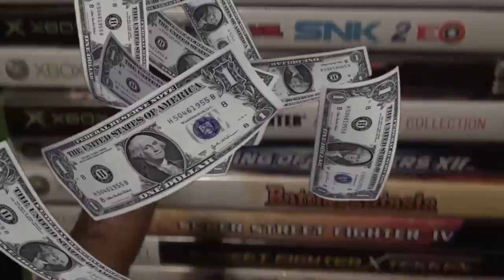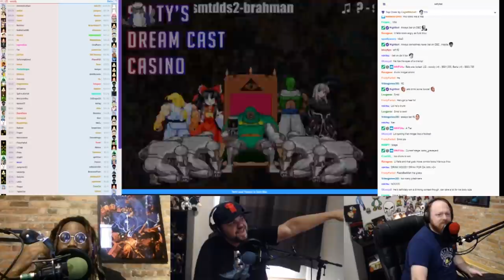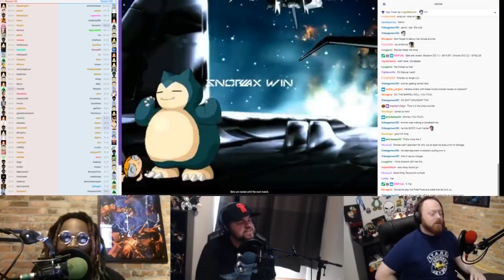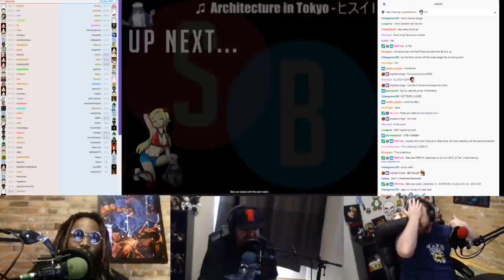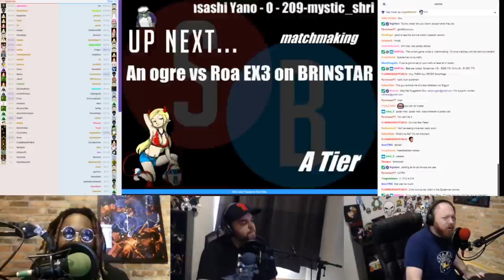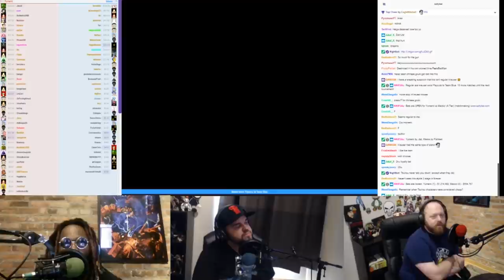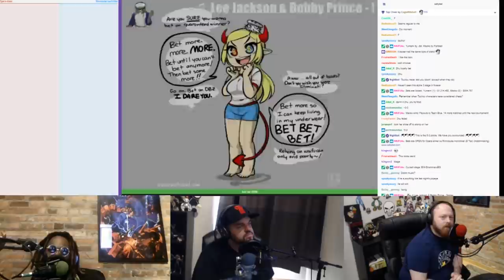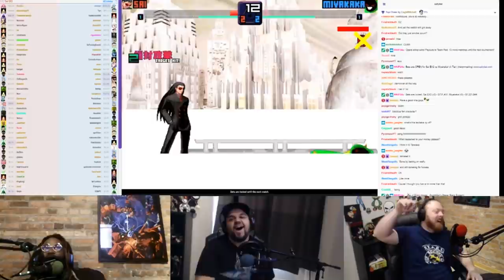Friday Night Saltybet! Seven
Playing for drinks.